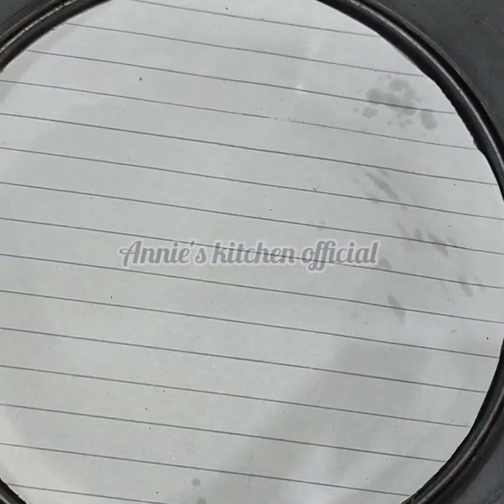Sponge cake by Annie's kitchen official